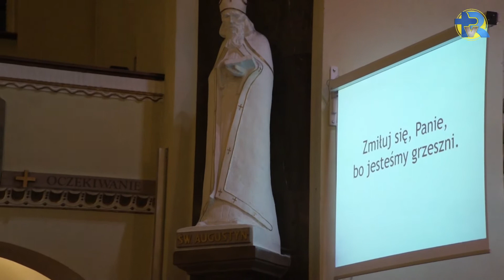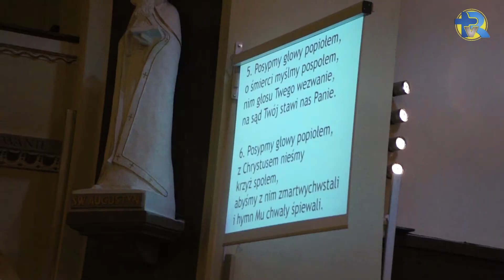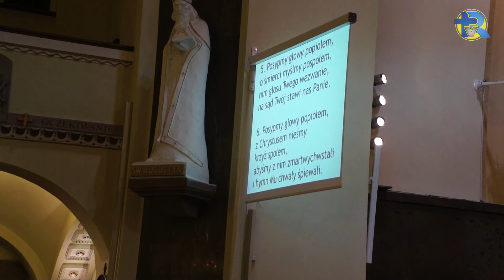Środa Popielcowa św Augustyna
W Środę Popielcową rozpoczynamy Wielki Post. Orędzie Ojca Świętego Franciszka na Wielki Post 2019 roku przynosi nam zachętę do podjęcia na nowo nawrócenia.
«Stworzenie z upragnieniem oczekuje objawienia się synów Bożych» (Rz 8,19)
-Odkupienie stworzenia,Destrukcyjna siła grzechu,
Uzdrawiająca moc skruchy i przebaczenia,
"Wielki Post" Syna Bożego polegał na tym, że wyszedł On na pustynię stworzenia, aby wprowadzić je na nowo do tego ogrodu komunii z Bogiem, który był wcześniej niż grzech pierworodny (por. Mk 1,12-13; Iz 51,3). Niech nasz Wielki Post będzie kroczeniem po tej samej ścieżce, aby zanieść nadzieję Chrystusową także stworzeniu, które "zostanie wyzwolone z niewoli zepsucia, by uczestniczyć w wolności i chwale dzieci Bożych" (Rz 8,21). Nie pozwólmy, aby ten błogosławiony czas upłynął bezowocnie! Prośmy Boga, aby pomógł nam wejść na drogę prawdziwego nawrócenia. Porzućmy egoizm i zapatrzenie się w siebie, a wpatrujmy się w Paschę Jezusa; zbliżmy się do braci i sióstr znajdujących się w trudnej sytuacji, dzieląc się z nimi naszymi duchowymi i materialnymi dobrami. W ten sposób, przyjmując w konkretach naszego życia zwycięstwo Chrystusa nad grzechem i śmiercią, ukierunkujemy Jego przemieniającą moc także na całe stworzenie.
Przypominamy ponadto, że w okresie Wielkiego Postu jesteśmy zobowiązani do powstrzymania się od udziału w zabawach. (jeden posiłek do syta i dwa mniejsze) są zobowiązani wszyscy od 18. do 60. roku życia.
w-realizacja Zdzisław Maj/TVRodzina.pl